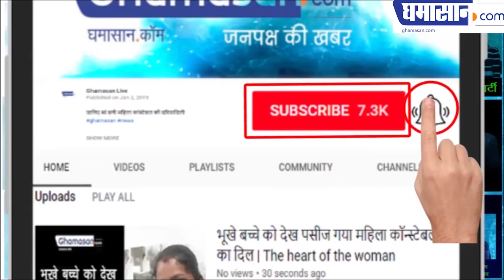Special Poem 'Abhi Toh Thoda Waqt Hai' | Hindi Poetry